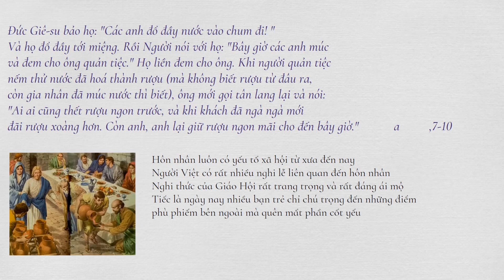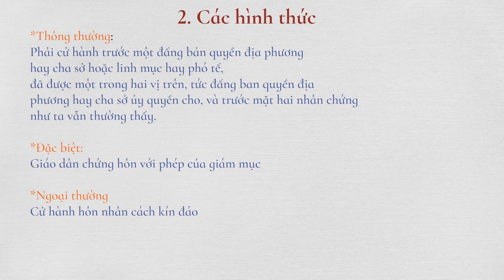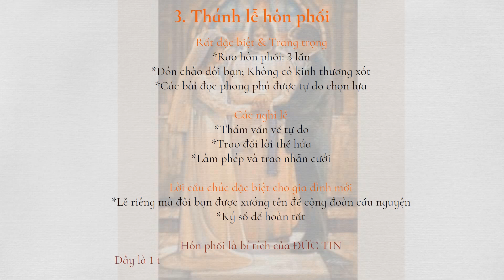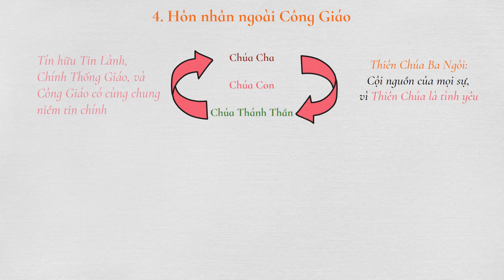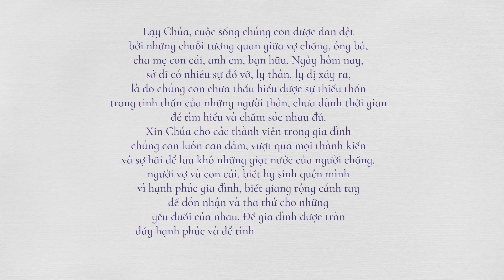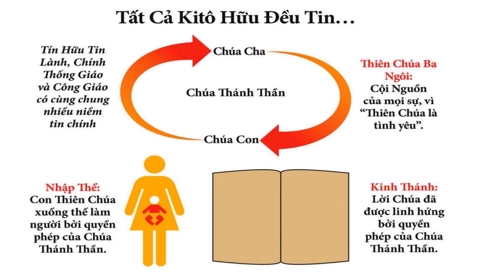Bài 11 CỬ HÀNH LỄ CƯỚI – Chuẩn Bị Hôn Nhân - Nhóm GLV Saigon biên soạn theo TOB (thần học thân xác).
Để THÀNH SỰ Hôn nhân công giáo cần BỐN YẾU TỐ sau:
@ Đã lãnh nhận bí tích Thanh Tẩy. Bí tích thanh tẩy là cửa ngõ bước vào Giáo Hội. Bí tích thanh tẩy khiến người tín hữu mang chức linh mục chung (cộng đồng) để cử hành bí tích hôn phối mà họ là thừa tác viên
@ Có tự do: thẩm vấn về tự do trước khi giao kết
@ Công khai: giữa cộng đoàn dân Chúa và họ hàng đôi bên
@ Trong Giáo Hội: giáo sỹ [thông thường] hay giáo dân [bất thường] chứng hôn theo giáo luật.